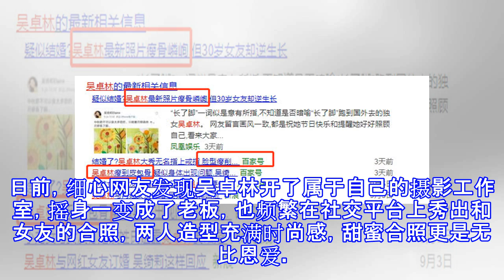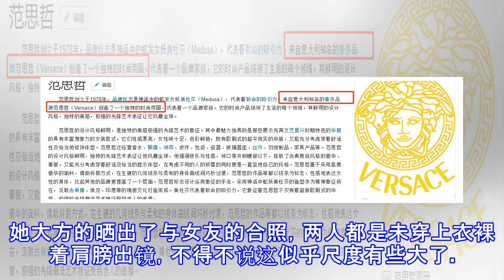吴卓林霸气揽女友晒大尺度合照，两人身上的珠宝却亮了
吴卓林霸气揽女友晒大尺度合照，两人身上的珠宝却亮了 鱼乐八卦大嘴巴 09月29日11:47 关注 确定不再关注此人吗 确定取消 “小龙女”吴卓林的近况备受网友关注，自从她毅然选择和外籍女友andi私奔至加拿大后，经常传出一些处境艰难生活不易的传闻，网友对吴卓林的处境也纷纷感到担忧。日前，细心网友发现吴卓林开了属于自己的摄影工作室，摇身一变成了老板，也频繁在社交平台上秀出和女友的合照，两人造型充满时尚感，甜蜜合照更是无比恩爱。不过因为身形日渐消瘦的原因，不少网友都纷纷猜测道：难道光鲜亮丽只是表面？其实她的处境依旧十分艰难，因为忙于维持生计才导致突然暴瘦？9月29日，吴卓林通过工作室账号回应了网友...